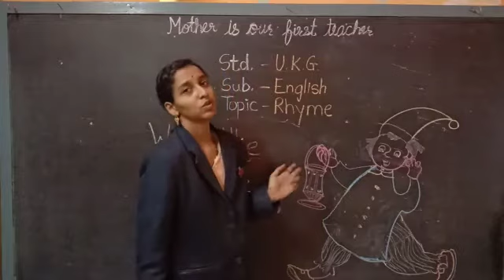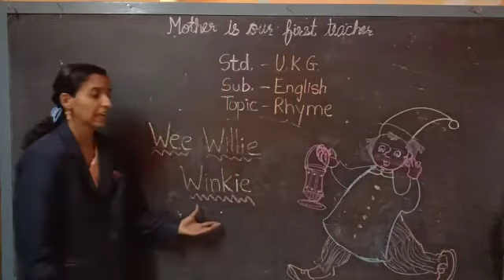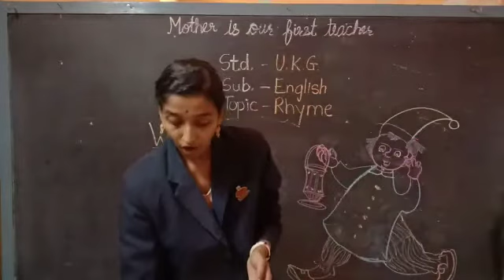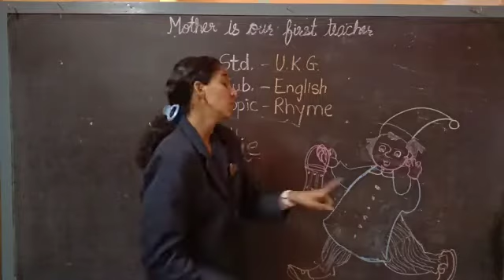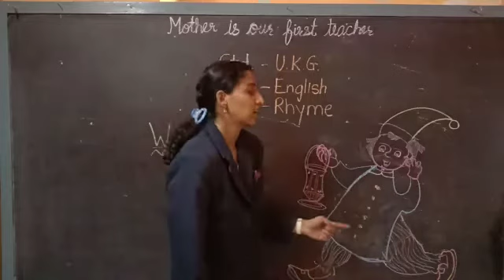Std- UKG Sub- English Topic- Rhyme (Wee Willie Winkie )